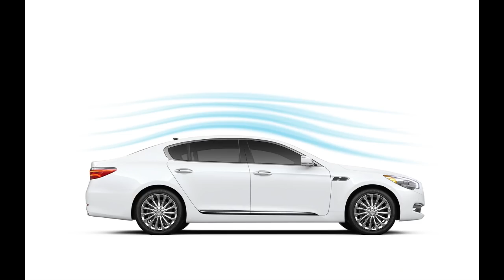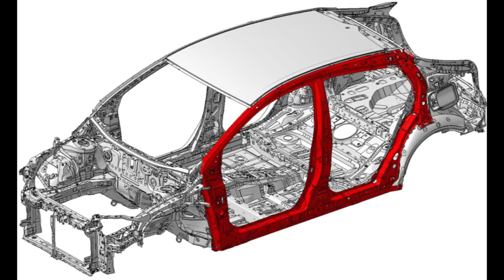10 Quietest Cars You can Hear a Pin Drop In!